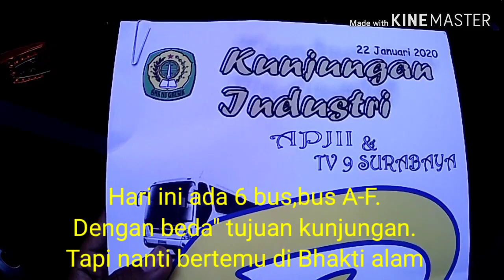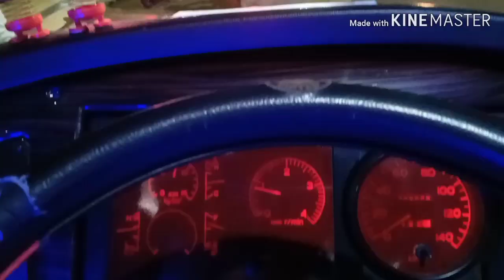Trip report "smectra" | Brica Bpro5 Alpha Edition Mark III S AE3S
Sekedar kenang- kenangan buat bismania semua. Khususnya arek gresik